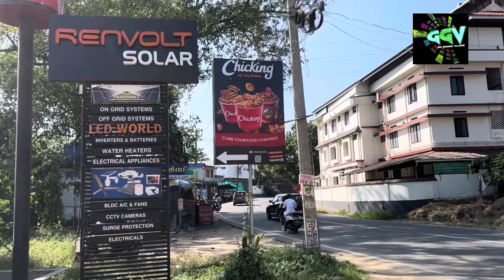മൂന്നാറിലെ പുതുവർഷപ്പുലരി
New Year celebration in munnar
for EVOK Membership contact Mr. Reji